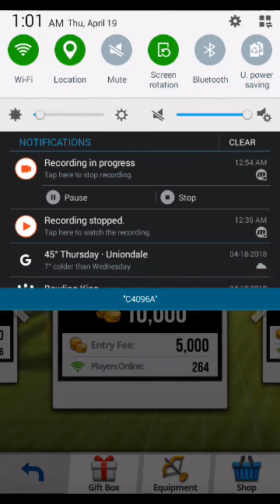ARCHERY KING 《 REACHED LEVEL 10 》 won Snow Field ✔